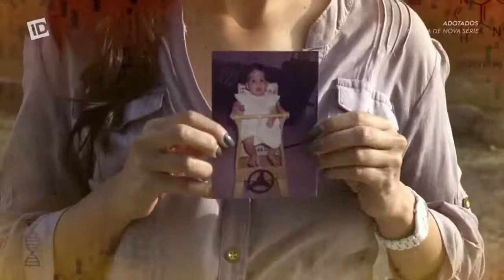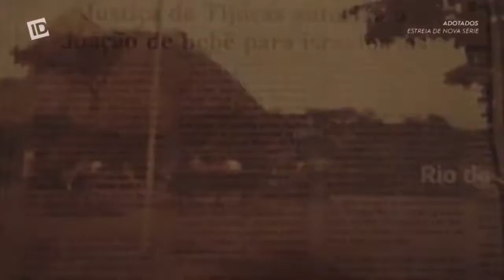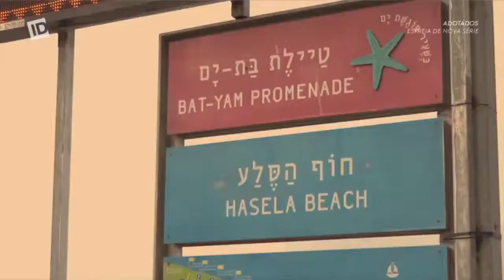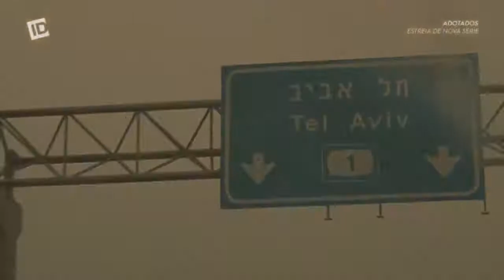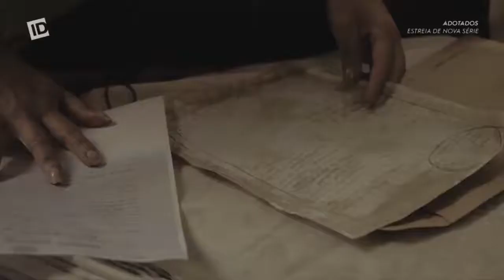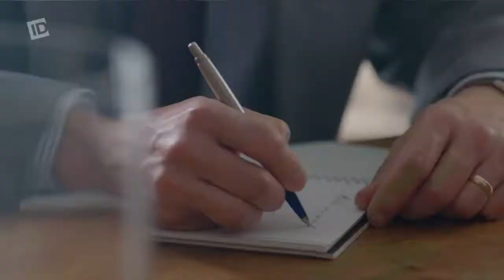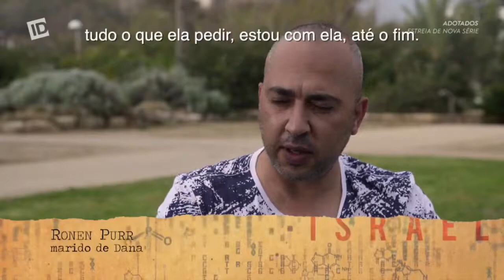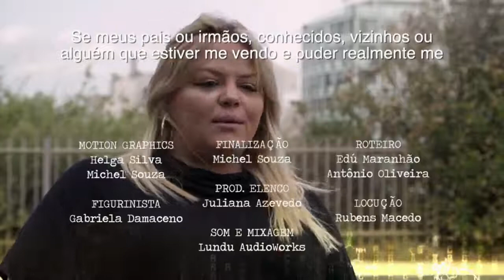Investigação CRIMINAL Brasil 2021 Adotados ID Investigação Discovery Channel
💗DOE e Me AJUDE a Continuar Postando!!!
✅ TRANSFERÊNCIA PIX
PIX, a chave é meu *CELULAR*
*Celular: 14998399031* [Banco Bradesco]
[Confira meu Nome: Lucas dos Santos Vieira da Silva e Parte do meu CPF***.549-008**]